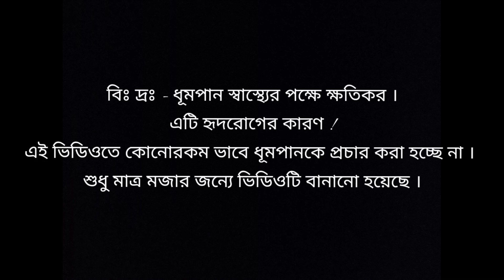SMOKING PRANK 😂 🚭 । REVENGE NILAM ANANYA ER UPOR 🥵 MARLO KHUUUB 🤕 ।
Hey Guys ,
আমি পবন 🙋🏻‍♂️ আর আমি অনন্যা🙋🏻‍♀️  এবং তোমরা দেখছো PabanAnanya ☺️।
বন্ধুরা আজকের একটা রিভেঞ্জ ভিডিও হলো এটা , এতে আমি অনন্যার উপর Smoking Prank করলাম তো সেই নিয়েই ভিডিও,  ভিডিওটা পুরোটা দেখো, দেখে comment করে জানাও কেমন হয়েছে ।
Support দরকার তোমাদের 🥺
আর অবশ্যই লাইক দিয়ে দিও😉 দেখা হচ্ছে পরের ভিডিওতে ততক্ষন সাথে থাকো পাশে থাকো❤️🙏

  1k করে দাও surprise আছে।

Love You 🥰...